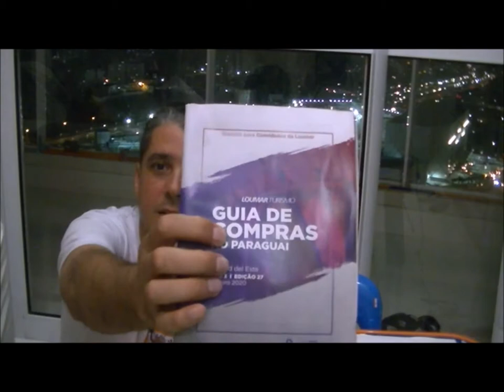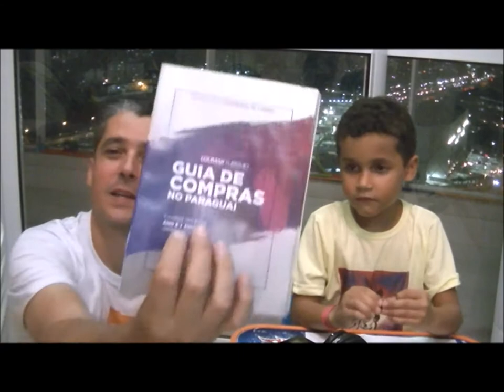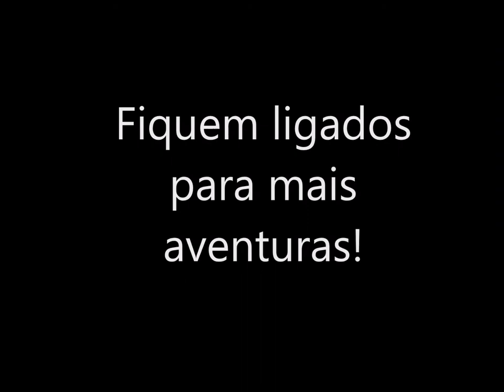Batman Neto apresenta suas aventuras de férias parte 1